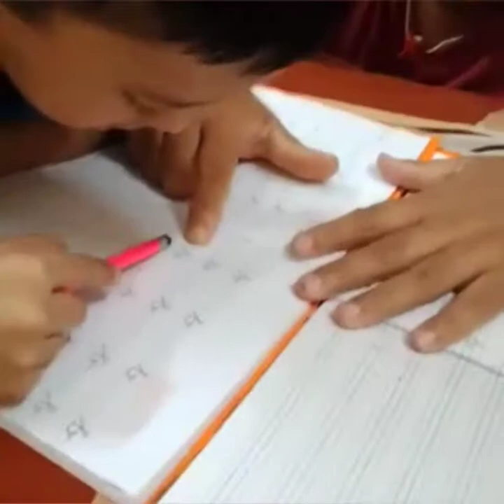Love and affection towards Father.Happy Father's Day